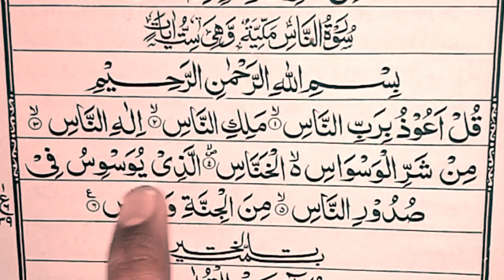surah al nas|سورة الناس| Qari Hussain ahmad nasih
z
क़ुरान सस्वर पाठ, सूरह नास, सस्वर पाठ, सूरा अन नास, सूरा, क़ुरान, क़ुरान सस्वर पाठ वास्तव में सुंदर, एक नास सूरा, सूरा अन-नास, सूरह अल नास का प्यारा पाठ, सुंदर क़ुरान पाठ, सुंदर सस्वर पाठ, सूरा अल नास का पाठ मोहम्मद आसिम, सुंदर सूरह पाठ, सूरा अन नास का पाठ, सूरा अनस का पूर्ण पाठ, सूरह नास सुंदर पाठ, सूरह नास का सुंदर पाठ, सूरह अल नास की तिलावत, सूरह नास tilawat